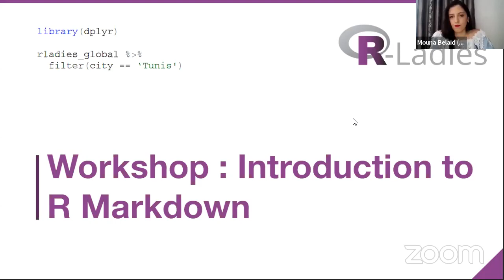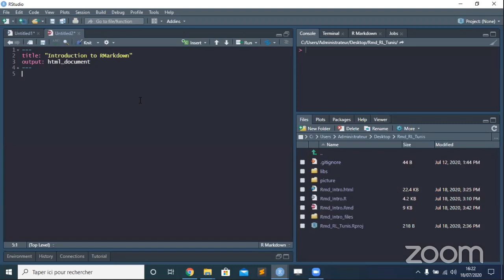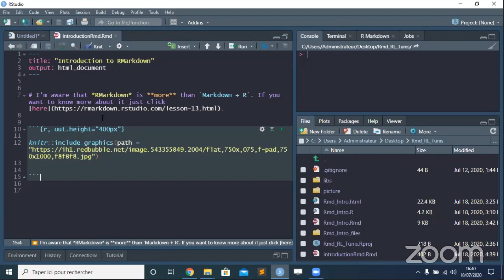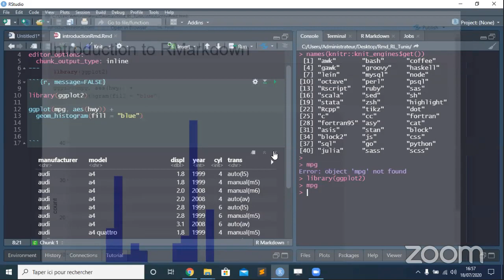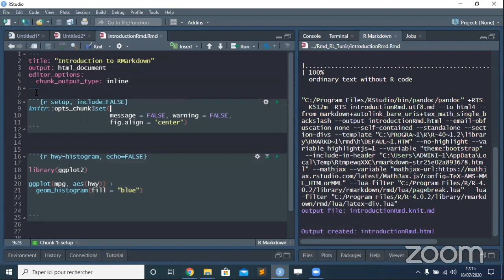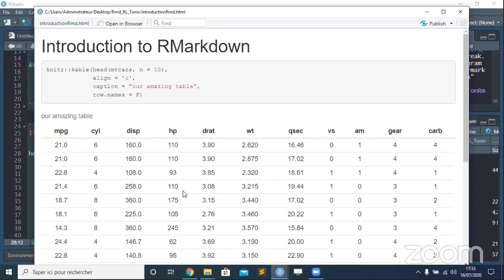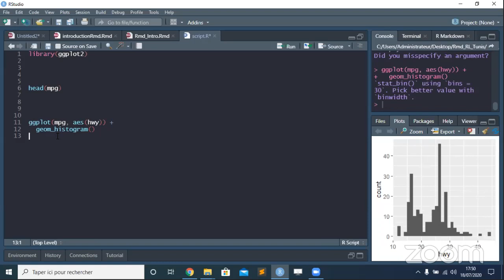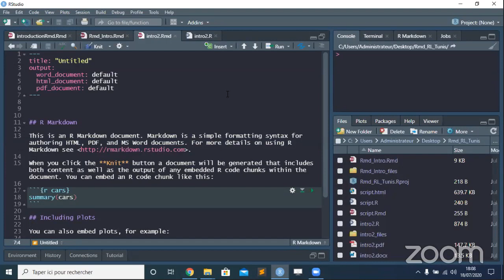R-Ladies Tunis : Workshop about R Markdown